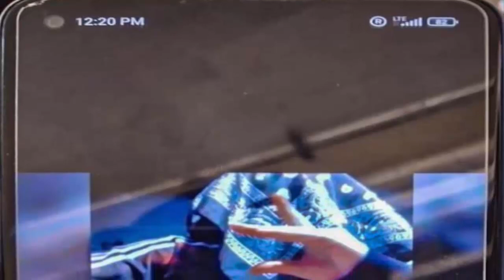Fuerza Armada arresta a un menor Continúa el cerco militar detienen a peligroso marero proveedor